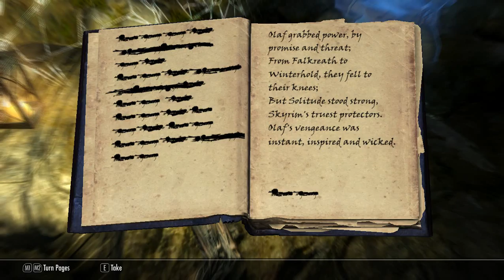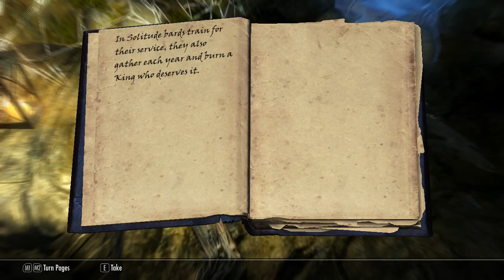Elder scrolls V: skyrim #17 Stuck for eternity!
Today I continue my adventure in skyrim in which I have finally accomplished to get ze next Word for ze whirlwind sprint shout, however zere was a lot of confusion and I am now stuck in deadman's respite for eternity.